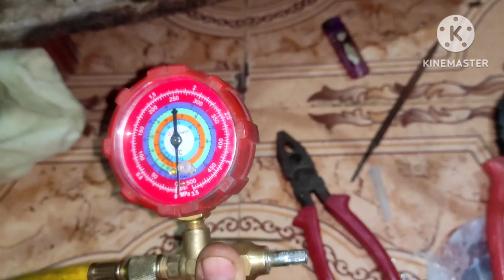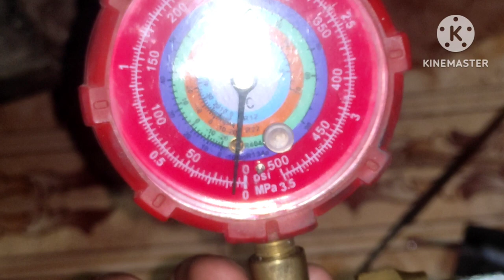fridge mein gas kaise dale @ bhaveshsoniupdate YouTube gas dal na shike fridge repairing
fridge mein gas kaise dalen all processing
gas dal na shike fridge ripening#choking problem#vacuum

YouTube video#shot video#bhavesh soni#refrigeration#electronic#fridge
all problem solver refrigeration#freezer choking